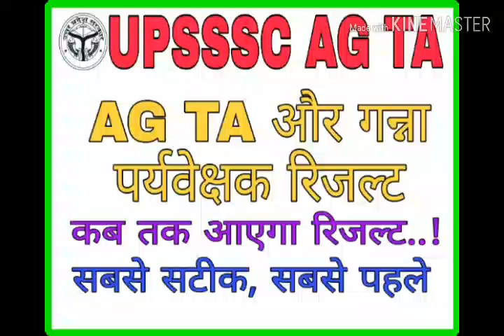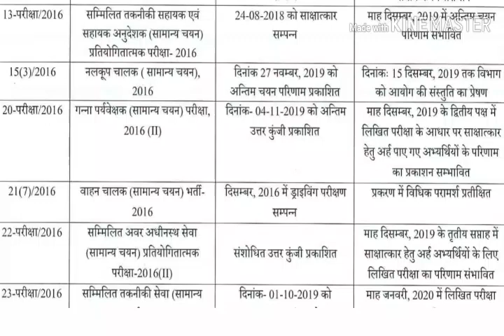UPSSSC AG TA RESULT/AG TA RESULT 2019/UPSSSC canesupervisor result /गन्ना पर्यवेक्षक रिजल्ट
UPSSSC AG TA RESULT and canesupervisor result information